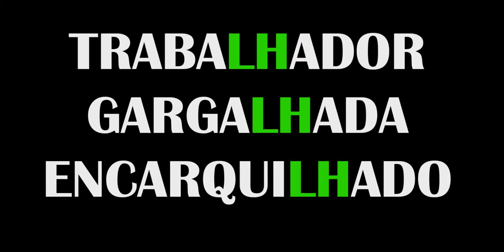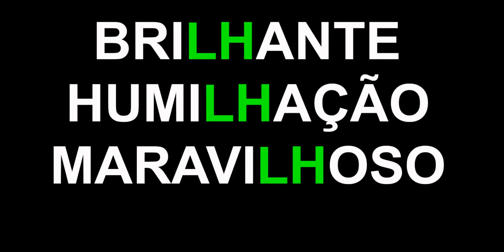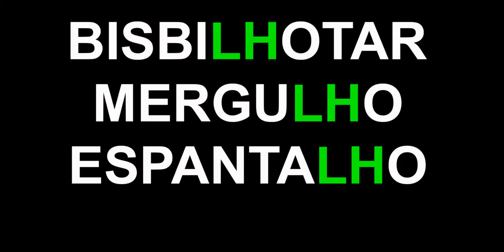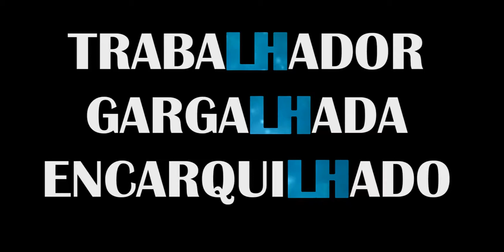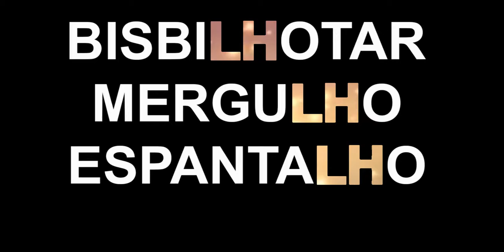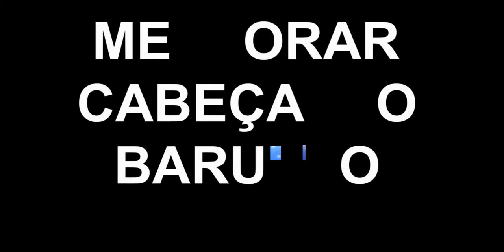20 palavras com lh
palhaço
silhueta
verossimilhança

mulher
serralheiro
folheto

trabalhador
gargalhada
encarquilhado

envelhecer
barulheira
cordilheira

brilhante
escolha
atrapalhado

soalheiro
escolhido
acolhimento

matilha
partilha
malhado

tolhido
folhinha
coscuvilhice

cedilha
palhaçada
desembrulhar

retalhista
encolhido
canalhice

recolhido
colhido
vermelhidão

acolhimento
ampulheta
bisbilhotar

brilhante
humilhação
maravilhoso

cavalheiro
detalhe
alheado

conselheiro
abelhinha
toalhinha

bisbilhotar
mergulho
espantalho

agulha
olheira
ampulheta

cedilha
esvencilhar
empecilho

melhorar
cabeçalho
barulho